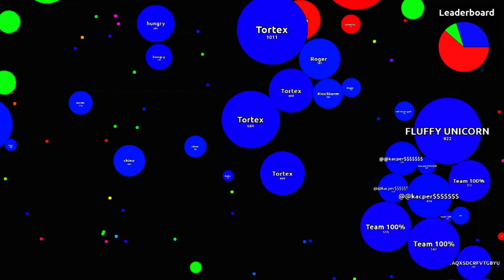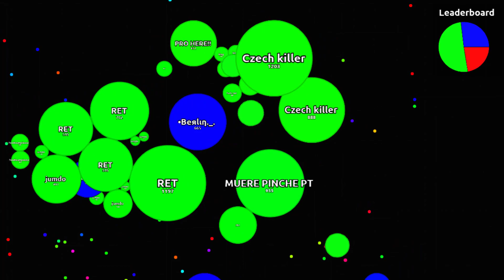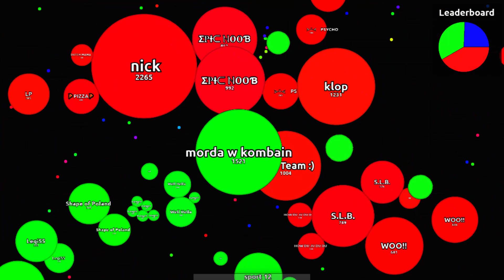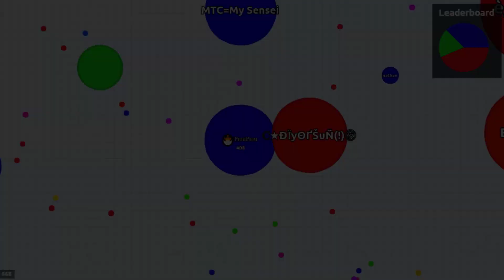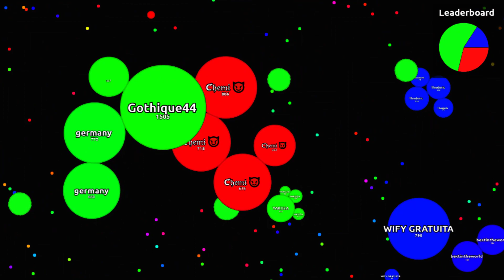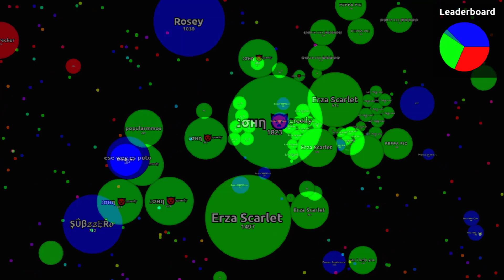Agario // Piou spectates you ! #4 🐣 // Team mode various moments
Welcome to the PiouPiou's adventure !

⚠ Things to know about 🐣ᴾᶦᵒᵘᴾᶦᵒᵘ
* 🐣ᴾᶦᵒᵘᴾᶦᵒᵘ is french, so.. try be nice with his english spelling please !
* All 🐣ᴾᶦᵒᵘᴾᶦᵒᵘ'ˢ are cute.

Musics :
*Ampyx - Starsurge